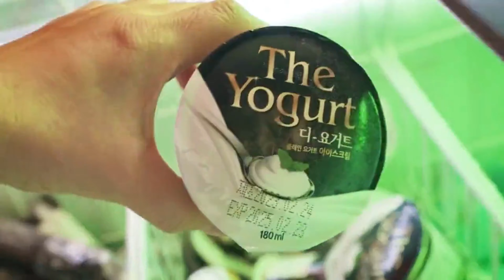Korean XP at Boulevard Riyadh City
The complete Korean XP amid Riyadh city gives the audience a taste of Korean culture, cuisine, technology, lifestyle, and music.